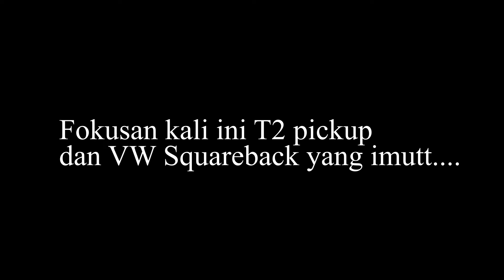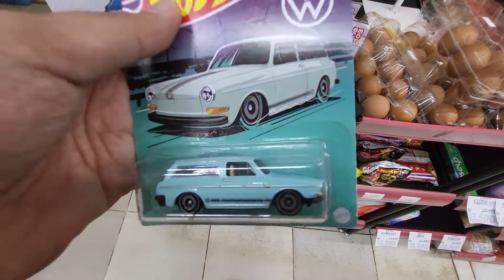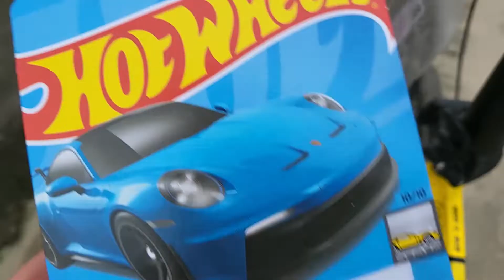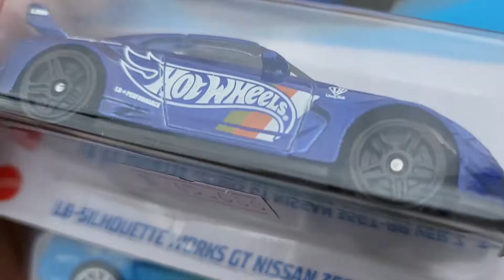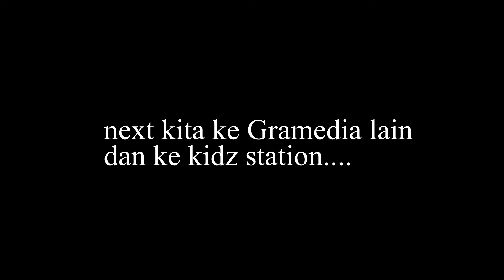Hunting Volkswagen Series Terbaru!!